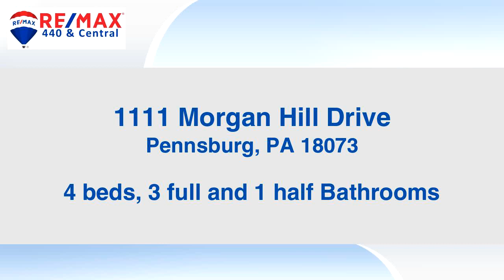Residential for sale - 1111 Morgan Hill Drive, Pennsburg, PA 18073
**MOTIVATED SELLER!!** Welcome Home! This beautiful Northgate single offers open floor plan, full finished basement with full bath and lower level office/workout room/ craft room/bedroom, side yard that connects to open space , and so much more. With the option of a bedroom and full bath on the lower level, you could even use it as a inlaw or teen suite. So many possibilities! Beautiful home! Better then new, and great price with all of the extras it offers!**

Bedrooms: 4
Bathrooms: 3 full and 1 half
Square Feet: 3539
Price: $349,900